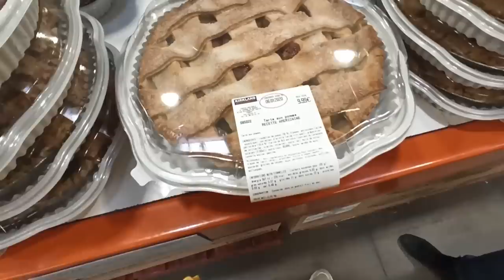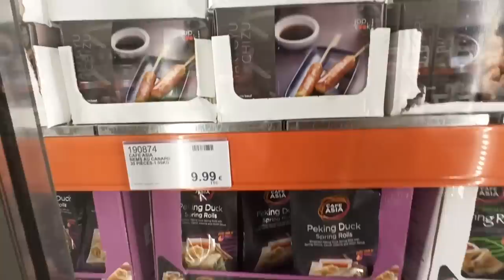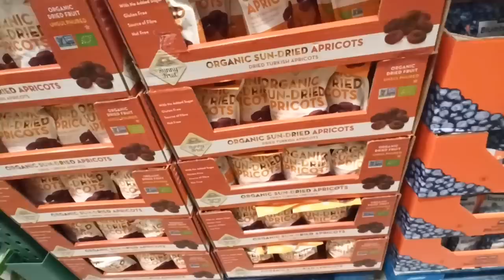VLOG + HAUL COSTCO (METRO POUR LES PARTICULIERS)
On se retrouve pour un nouveau vlog et haul Costco !!